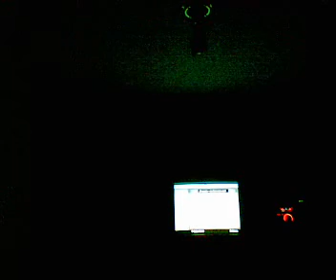NO DICES MAS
MOENIA
yo destrosando una rola de moenia